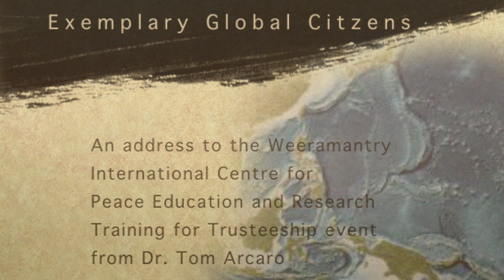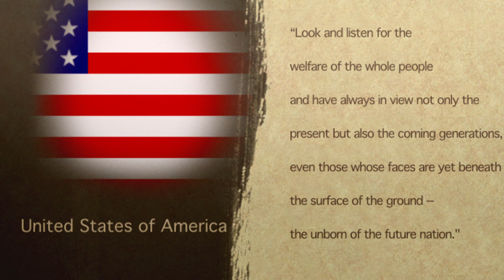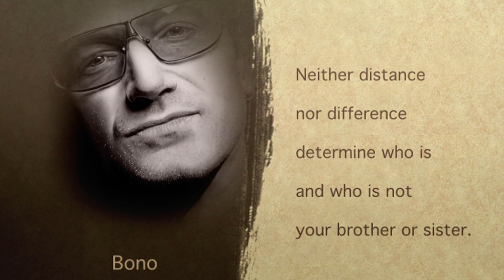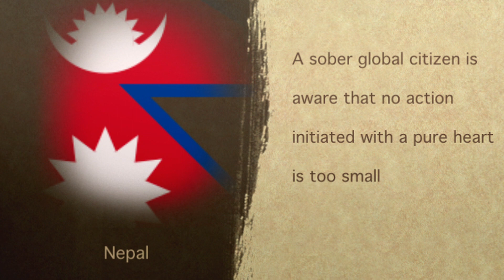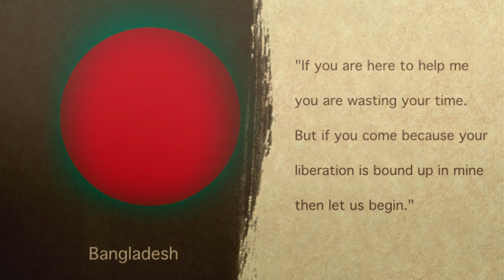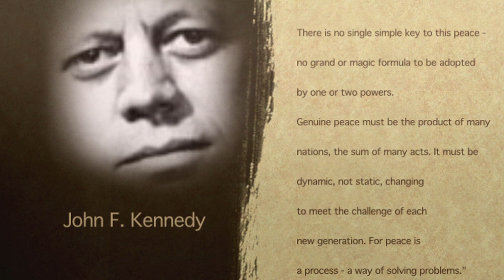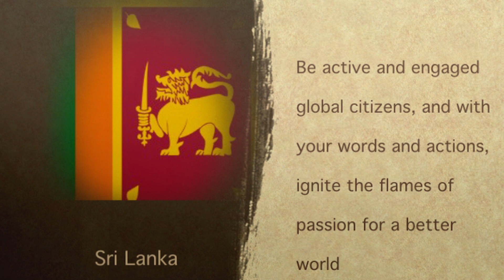Exemplary Global Citizens: Training for Trusteeship Address 2011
Dr. Tom Arcaro, Director of Project Pericles at Elon University, addresses the Weeramantry International Centre for Peace Education and Research "Training for Trusteeship" event September 4, 2011. This address presents various characteristics of exemplary global citizens and urges all of the participants of this year's Training for Trusteeship to reach ever higher in their quest to become better global citizens.